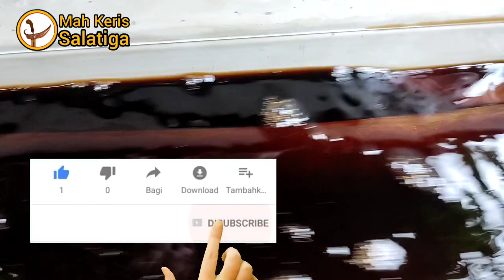Mewarangi Alami Pedang Sabet Sultan Agung | Kembali Pada Tatacara Warangan Tradisi Warisan Leluhur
Mewarangi salah satu pedang koleksi Subscribers Omah Keris Salatiga yakni pedang peninggalan leluhur yang digunakan untuk perang melawan VOC Belanda di Batavia dimasa silam. Pedang ini bukti sejarah dan terawat apik sehingga masih utuh dikarenakan dirawat dan di warangi secara alami sesuai tradisi leluhur dari generasi ke generasi dan diharapkan generasi yang akan datang juga bisa melihat menyaksikan pusaka warisan leluhur kita yang harus kita jaga dan rawat sesuai tatacara yang sudah pakem dan terbukti sudah ratusan taun yaitu warangan mangkukusuman.